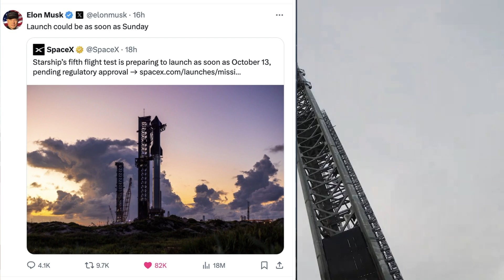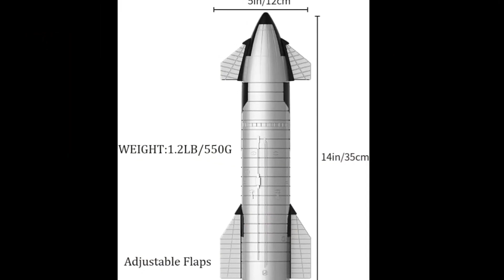NASA Declared This About Starship Fifth Launch!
As we approach Starship flight 5, the stakes are high. Whenever SpaceX gears up to launch their massive Starship rocket, space fans tend to worry more about regulatory hurdles than the technical challenges of launching a rocket. And this time is no different. SpaceX has been ready for months, but the FAA kept piling on more requirements, delaying the launch repeatedly. However, this time around, there’s one major player stepping in to support SpaceX—NASA. The space agency has a vested interest in seeing Starship fly, and their involvement might just be the push needed to get the launch off the ground.

When we look at the space race globally, the most successful country, without a doubt, is the United States. It’s been the leader in space exploration for decades. But here's the irony—while the U.S. holds the top spot in space success, it's also the most restrictive when it comes to regulations. The same country that's pushing the boundaries of what's possible in space exploration is also bogging down its own progress with layers of bureaucratic red tape.
This raises a big question: just how much further along would we be if the U.S. didn’t have such unnecessary and overwhelming regulations? Every time companies like SpaceX are ready to launch, they’re often held back by regulatory agencies like the FAA, which keep adding more and more requirements, many of which seem to delay progress without clear benefits.
Take China as a comparison. In China, if a company wants to develop a rocket, they only have to focus on building that rocket—not on navigating a mountain of paperwork and getting approval from half a dozen agencies. This simplicity has taken China from having one of the worst space programs to now being a serious competitor to the United States. And the reality is, China is not just catching up—they’re planning to take the lead. They don’t have to deal with the same levels of regulatory paralysis.
As we all know, one of the most frustrating agencies in the U.S. is the FAA, especially when it comes to SpaceX and their Starship flights. During all four Starship launches so far, SpaceX faced months of delays just waiting for launch licenses from the FAA. This has led to a lot of public frustration from Musk, to the point where he began openly criticizing the agency on social media. Musk has accused the FAA of slowing down progress with what he calls “irrational regulations” that serve little purpose other than adding bureaucratic layers. He even stated that “humanity, and life as we know it, are doomed to extinction without significant regulatory reform,”

When it came to the preparations for Starship flight 5, a familiar story began to unfold. Initially, the FAA announced that the launch would not take place until late November 2024, causing frustration for SpaceX and its supporters. However, in an unexpected twist, SpaceX suddenly announced an earlier launch date—October 13th. This shift surprised many, given the FAA’s previous statements.

This raised questions: what had changed? Why did SpaceX suddenly seem so sure of the launch after all the regulatory struggles? There were whispers that NASA may have been influencing the process behind the scenes. While SpaceX has navigated the complexities of the FAA before, this time, there appeared to be a bigger player backing them.